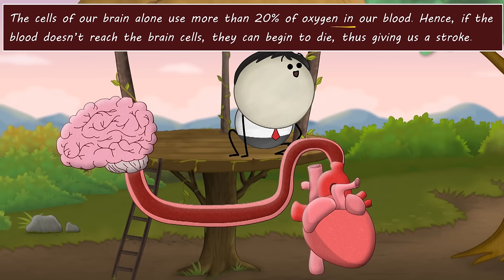Can Cockroaches live without their Heads? + more videos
A cockroach has mini brains called ganglia along its body controlling its basic body movements. Also, it respires through tiny holes called spiracles along its body. Thus, it doesn’t need its head.
In addition to this, since a cockroach has low blood pressure, it prevents rapid blood loss. It eventually starves to death without a mouth or due to bacterial or fungal attacks.

Timecodes :
0:00 - Can Cockroaches live without their Heads?
1:07 - Why do we see lightning before thunder?
2:19 - Why does rain smell?
3:19 - What is a stroke?
4:20 - Why do cats purr?